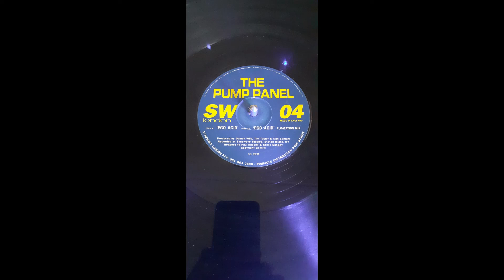The Pump Panel - Ego Acid